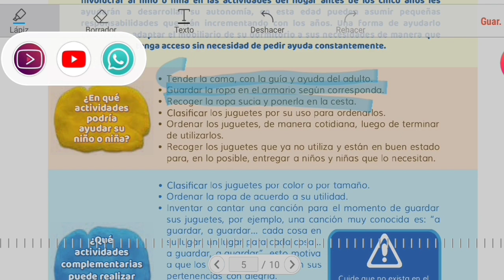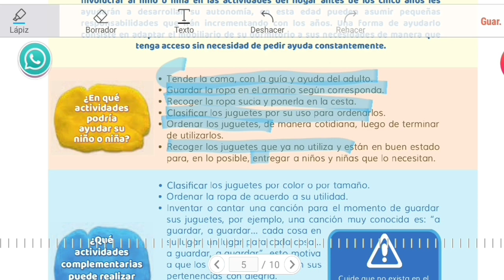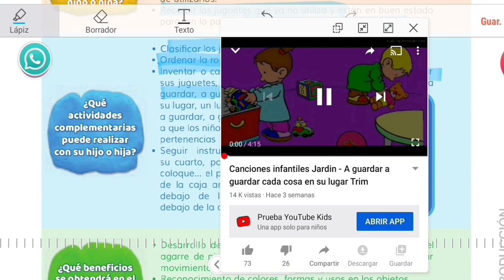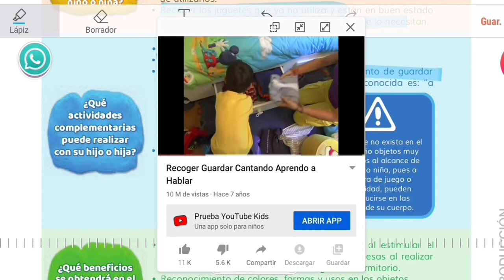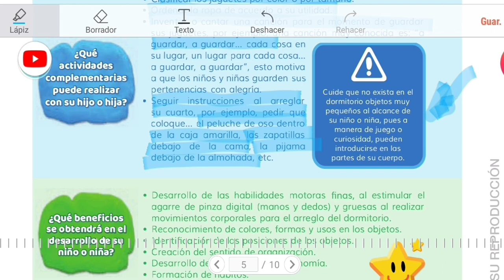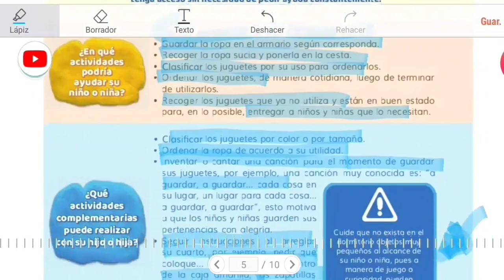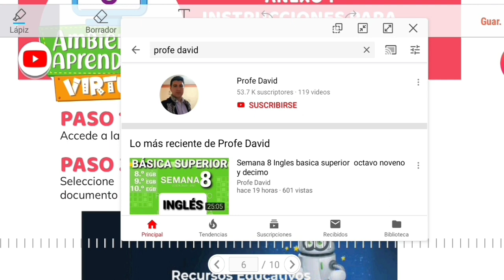Semana 8 Inicial y Preparatoria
Plan aprendamos juntos en casa